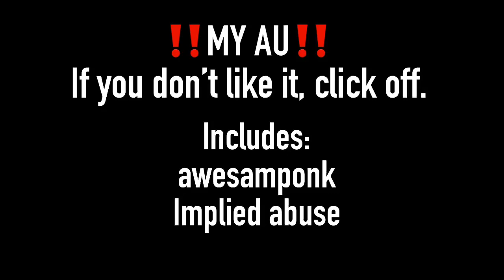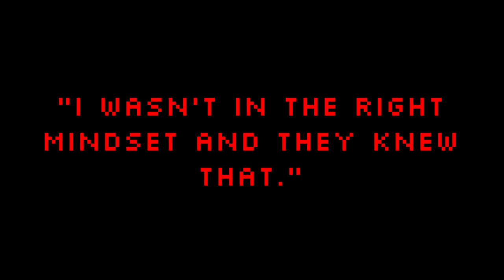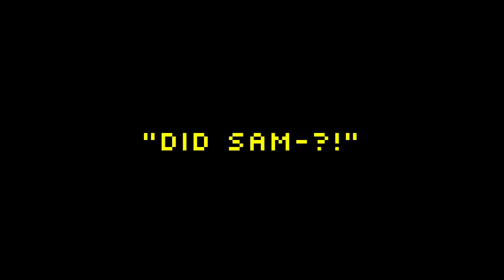“Revenge” [2/2]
CREDIT TO BAGUETTE SNATCHER

♡ =[Info]= ♡
Nickname — Bee/4th
Pronouns — She/They
Nationality — Australian
Age — 14

♡ =[Rules]= ♡
- Do not request for reaction videos.
- Do not hate on me or my work
- Do not misgender me
- Do not insult others

Twitch Channel — itsmebeemare
Wattpad — Scarlett_Sorcerer
TikTok — @itsmebeemare @itsbeemare
AO3 — 4th Wall Breaker

♡ =[Credits]= ♡